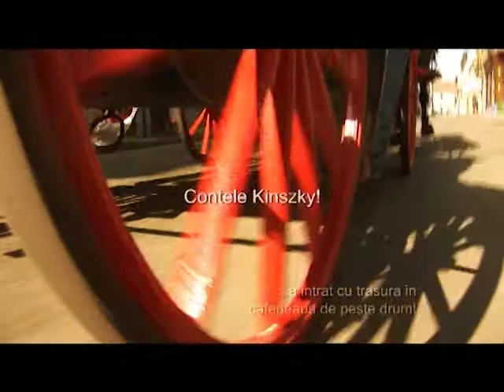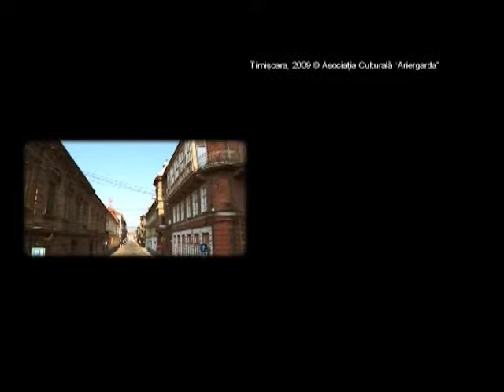Strada Eugeniu de Savoya